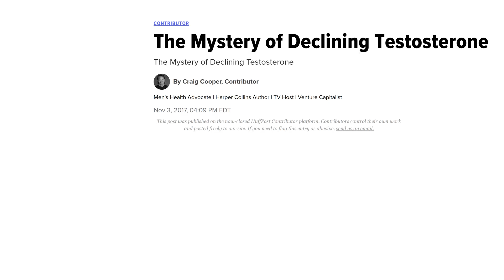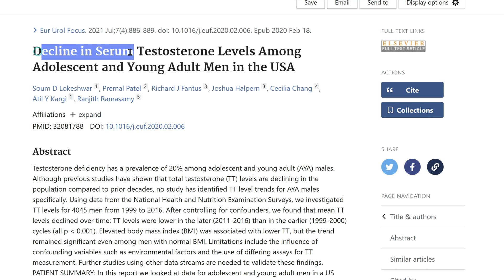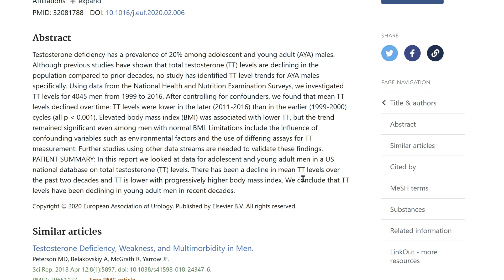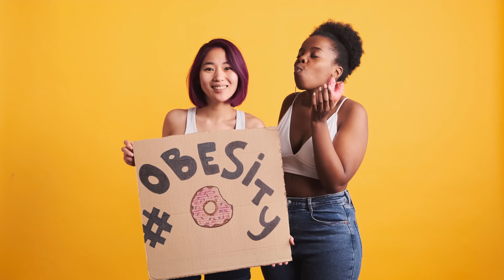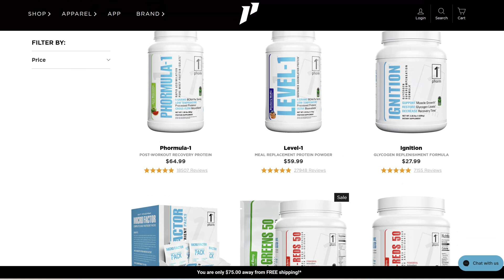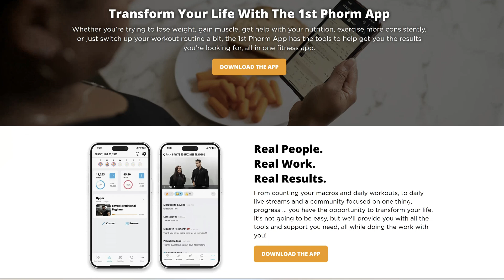Why Are Men's Testosterone Levels Declining?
Men's testosterone levels are dropping, but why?! Find out here as I walk you through why the levels are dropping and what men can do about it! This issue not only affects the man but the society as a whole.

Testosterone levels show steady decrease among young US men (urologytimes.com)
Low testosterone: Symptoms, causes, and treatment (medicalnewstoday.com)
Low Testosterone and Your Health (webmd.com)
CLINICAL/ VIDEO GEAR RECOMMENDATIONS
STUDY TOOLS/ CLINICAL GEAR
NCLEX book | DAVIS'S Q&A SUCCESS |
BJORN HALL | * MY FAVORITE STETHOSCOPE * |
3M LITTMANN CLASSIC 3
VIDEO RECORDING GEAR
BLUE YETI MIC
CANON EOS M50 | CAMERA |
NEEWER RING LIGHT KIT
RGB LIGHT WAND STICKS
ELGATO FACECAM (WEB CAM)
GLOW LIGHTS FOR WEBCAM
VIDEO EDITING GEAR
ERGONOMIC MOUSE
ERGONOMIC KEYBOARD
DOCKING STATION